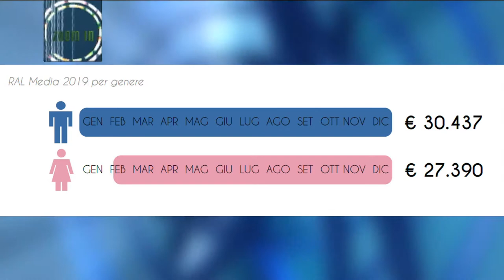ZoomIn Aspettando l'8 marzo - Gianna De Amicis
ZoomIn Aspettando l'8 marzo
Conduce Giuseppe D'Intino.
Ospite: Gianna De Amicis - Segretaria UGL Abruzzo